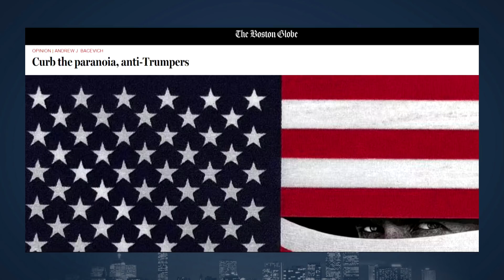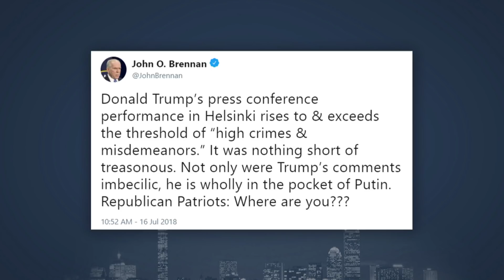Translating Trump: Ret. Col. Andrew Bacevich Says “Curb The Paranoia”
After widespread condemnation of Trump’s European tour, Retired Army Colonel Andrew Bacevich and professor emeritus at Boston University argues in his Boston Globe column that anti-Trumpers are overreacting. He joined Jim Braude to discuss why.